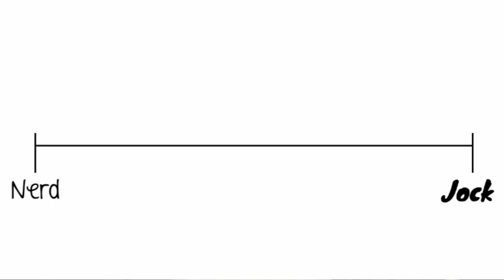Kris Charges In! - Kris (Ardent Firebrand) FEH Building Showcase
Continuing my goal to bring all the male avatar characters into the Angel Army’s service, the time has come to build the avatar who’s name was lost to history, swallowed by the shadows, it’s Kris!